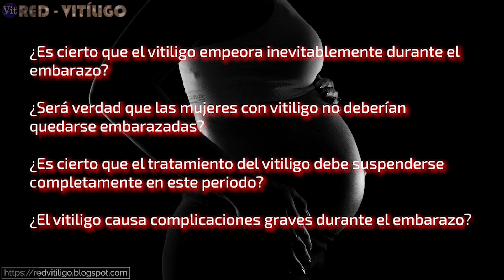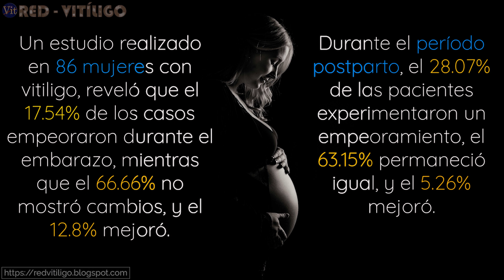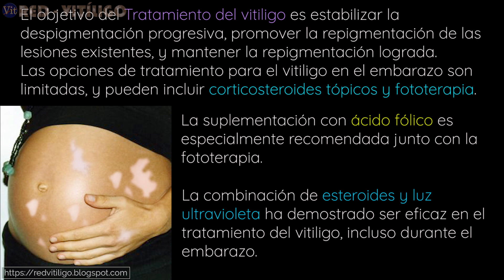¿Afecta el Embarazo al Vitiligo o Viceversa? ¡Descubre la Verdad!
Vitiligo durante el Embarazo: Lo que Necesitas Saber.
En este video, exploraremos la relación entre el vitíligo y el embarazo.
¿Es cierto que el vitiligo empeora inevitablemente durante el embarazo?
¿Las mujeres con vitíligo no deberían quedarse embarazadas?
¿Debe suspenderse completamente el tratamiento del vitiligo durante este periodo?
¿El vitíligo causa complicaciones graves durante el embarazo?
Comencemos por entender cómo los cambios hormonales y emocionales del embarazo pueden afectar el vitiligo y viceversa. Analizaremos los posibles efectos adversos del vitiligo en el embarazo y cómo el embarazo influye en la evolución clínica y el pronóstico del vitiligo.

Durante el video, también veremos estudios y estadísticas recientes sobre el vitiligo durante el embarazo, proporcionando una visión comprensiva de esta condición y cómo manejarla de manera segura.

Enlace de la fuente de información usada para la realización de este video:

Deseas saber más sobre el Vitíligo y conocer los tratamientos que existen actualmente para curar el vitiligo?

Descargo de responsabilidad:
Red-Vitíligo recomienda hacer la visita a un Dermatólogo o Especialista con conocimiento o familiarizado en este padecimiento antes de optar y/o emplear cualquiera de los tratamientos o consejos de los que se habla en este canal, ya que muchos de ellos necesitan de una supervisión médica.
Consulte con su médico antes de usar cualquiera de estos consejos o tratamientos.